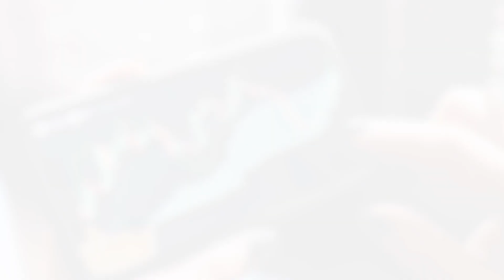Energy security, sustainability and trends in the uranium sector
Uranium's role in energy security and sustainability, and the challenges in production and supply, plus Forum Energy's CEO Rick Mazur's thoughts on developing a truly sustainable uranium resource.

00:00 Intro
01:02 Forum Energy and its uranium assets in Canada
02:18 New trends in nuclear power strategies worldwide
04:22 Are these trends giving mining companies confidence in the economic viability of uranium exploration and production?
07:18 Would public perception be consequential on the growth of nuclear energy, and by extension, the uranium market?
11:25 What makes a truly sustainable uranium production?